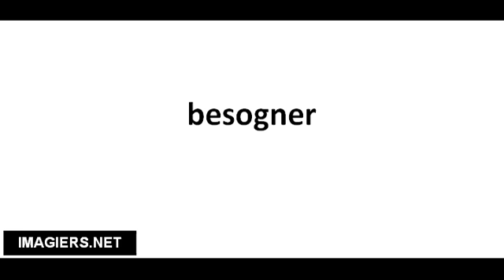Richtig Aussprechen # besogner